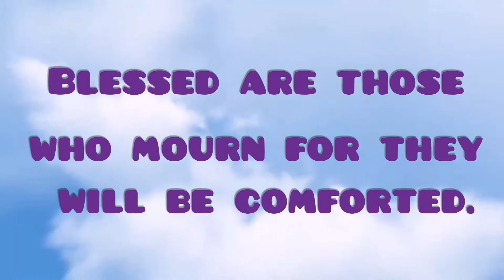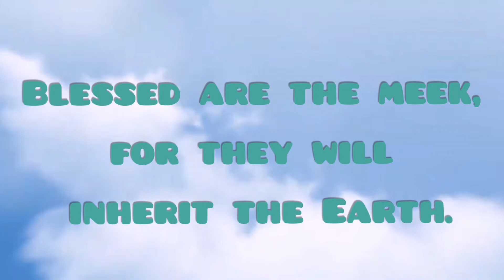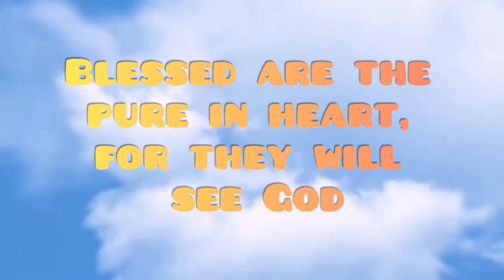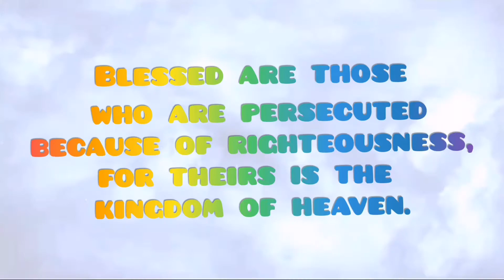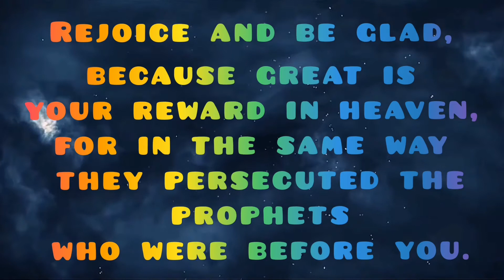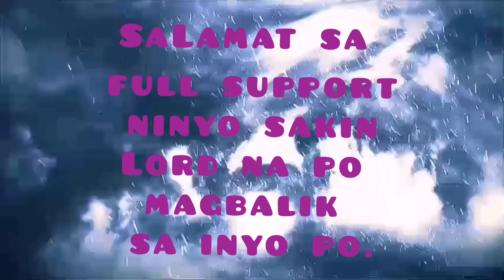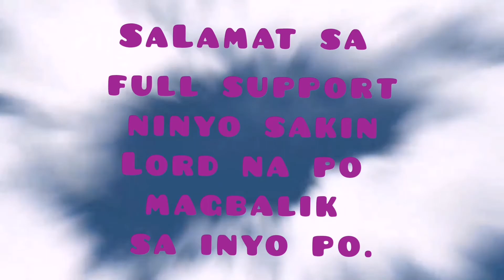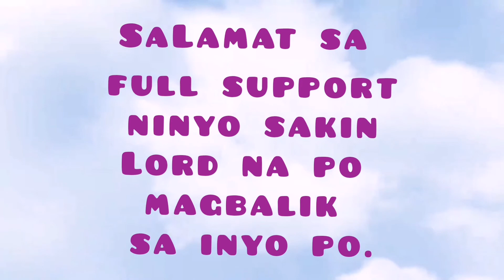THE BEATITUDES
A WORD OF GOD THAT WE MUST KNOW FOR US BE MORE STRONGER ENOUGH SO ON AND ON...